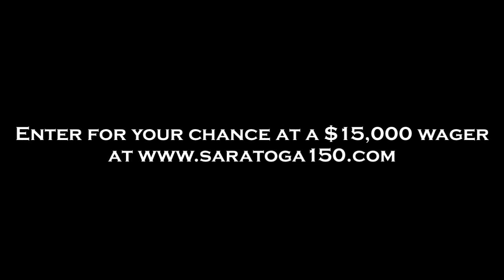Free Money! $15,000 Bet Promotion Celebrates Saratoga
Philanthropists Marylou Whitney and John Hendrickson contribute plenty year in and year out to the community of Saratoga Springs, Ny. and to the racing industry.  But when their home racetrack celebrates its 150th anniversary, that calls for something above and beyond.

To honor the 150th anniversary of Saratoga Race Course, the prominent local couple has donated $15,000 for each of the last five Saturdays of the meet.  Each week, a lucky recipient gets to place a $15,000 win bet on the feature race of the card.

and sign up.  This past Saturday, Kevin Brockley kicked things off with his $15,000 wager on the Whitney Invitational.  Paulick Report Editor-in-Chief Scott Jagow was there to give us a taste of the experience.